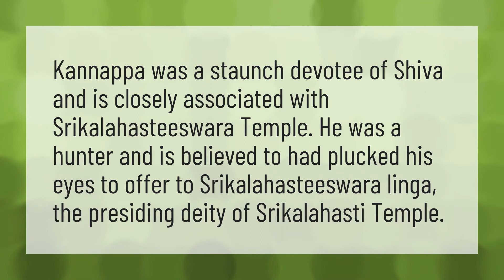Who is the biggest devotee of Lord Shiva?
Lord Shiva Died • Who is the biggest devotee of Lord Shiva?